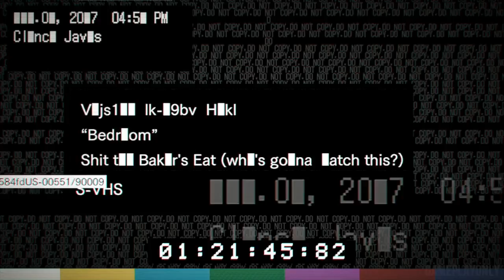Bedroom Tape RE7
Clancy needs to escape.